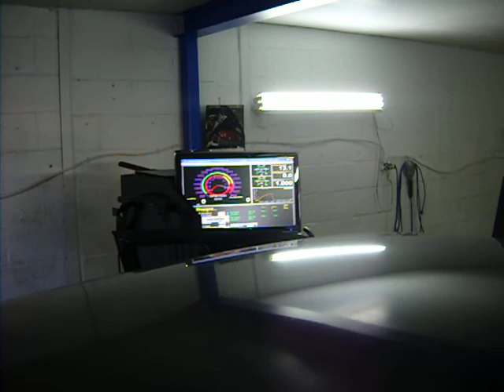Civic LS-Vtec T3T4 10psi 293WHP